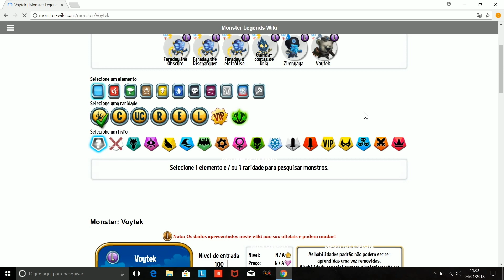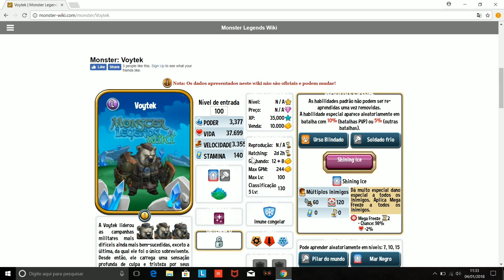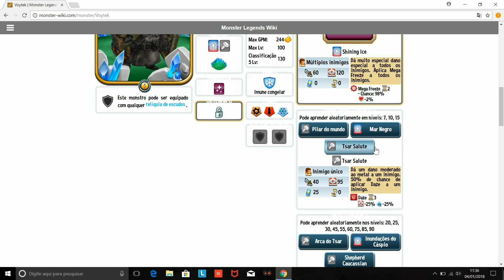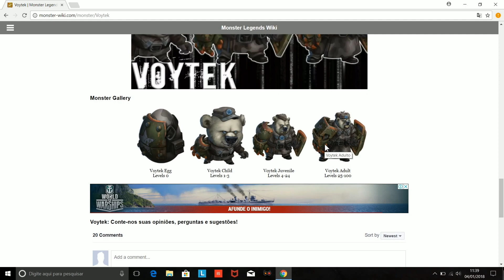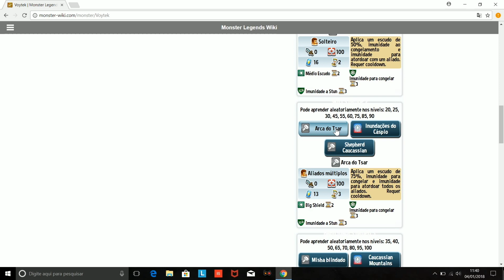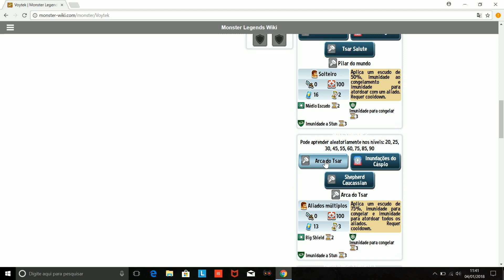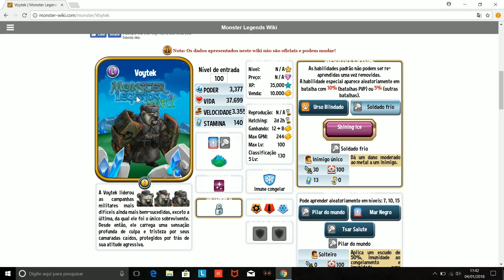ANÁLISE DO VOYTEK ( LABIRINTO INVERNO NUCLEAR ) ANÁLISEDAGALERA MONSTER LEGENDS !!!